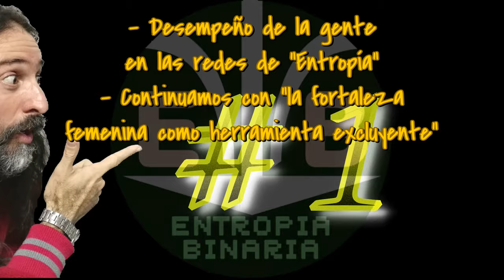"Entropía" charla con mujeres tecnológicas (parte II)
En este segundo video, abordaremos los siguientes temas:

* introducción y continuación del tema del video anterior "la fortaleza femenina como herramienta excluyente" (00:00),
* sobre el amistoso trato del varón a la mujer "como un varón más" (04:34),
* sobre una posible discriminación a nivel docente (08:53),
* sobre el relacionamiento académico con los pares varones (13:13),
* sobre el temor al ridículo, a la exposición y al fracaso (19:18),
* sobre el rol "maternal" que "otros esperan" (22:36).

Integrantes: Belén Albano, Crystina González, Carolina Torres, Irina Vicente, Hugo Napoli.

Se agradece muy especialmente a Belén, Carolina e Irina; hermosos seres y brillantes ex estudiantes de cursos en los cuales tuve la oportunidad y la suerte de poder estar presente para ellas como docente, y también a la compañera linuxera y amiga @crystinag cuyo canal de YouTube se puede visitar desde el siguiente enlace
Las miniaturas de esta serie de videos son de su autoría. ¡Gracias por eso, también, Crys!